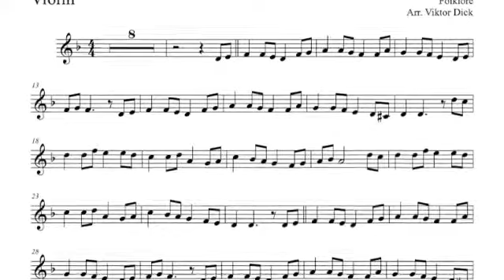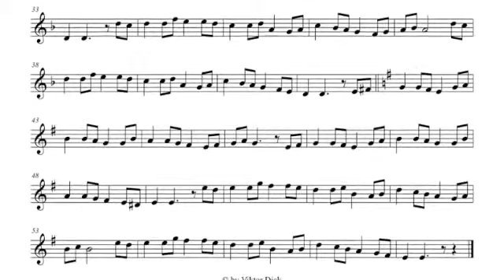Путь к Голгофе далёк, Скрипка караоке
Description:
Скрипка караоке,
Путь к Голгофе далёк,
Words & Tune: Unknown,
Violin PlayAlong, D-Minor,
The Way to Calvary,
Christian Hymn from Russia,
Mp3: Piano,